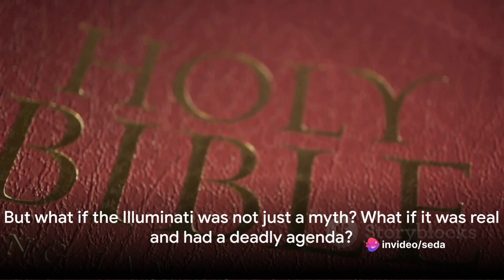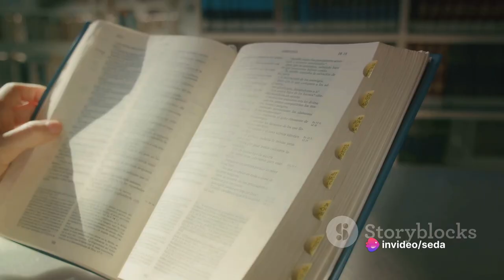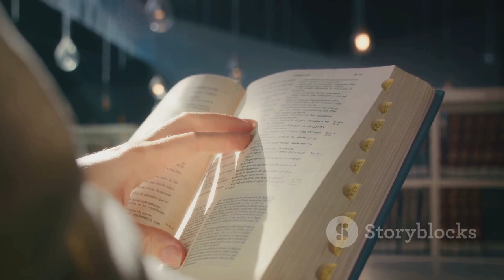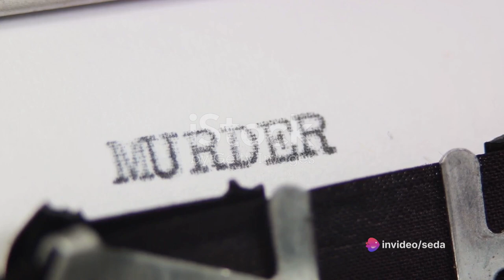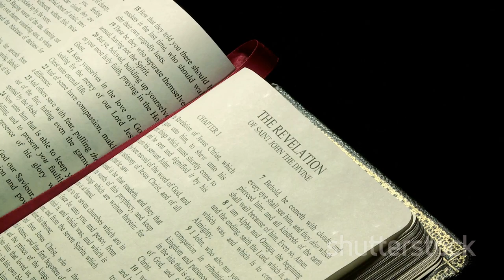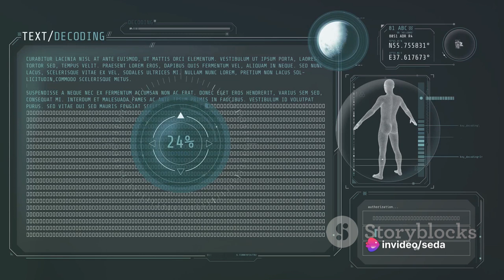Hidden Details in Dan Brown's Angels and Demons! 🔍📚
Hello book lovers! Are you ready to discover Dan Brown's breathtaking work "Angels and Demons" today? In this video, we will look at the mysterious details and complex details in the book. We dive deep into organizations. We unravel the secrets of the Vatican together with Robert Langdon, played by Tom Hanks. Watch the video to learn and discuss the insight of this literary masterpiece! 🕵️‍♂️🔥

OUTLINE:
00:00:00
The Mystery of the Illuminati

00:02:13
The Plot Unveiled

00:04:20
The Art of Storytelling

00:06:25
The Impact of Angels and Demons

00:08:32
Personal Reflections